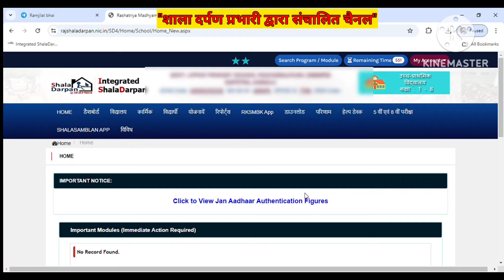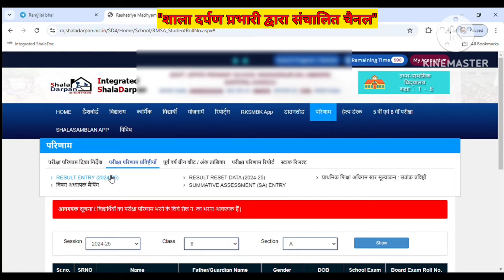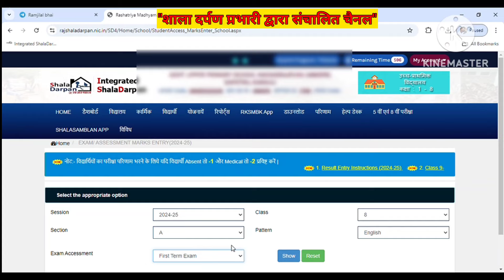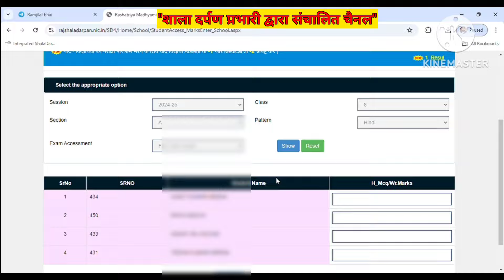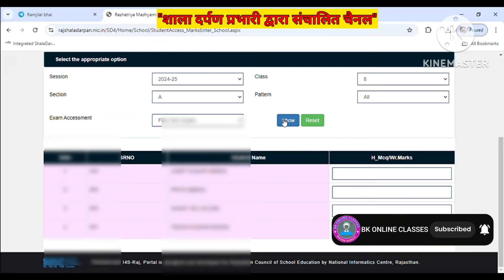shala darpan par first Test result entry kaise kare | First Test marks entry on shala darpan 2024-25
shala darpan par result entry kaise kare | first Test Result entry 2023-24 || Result entry